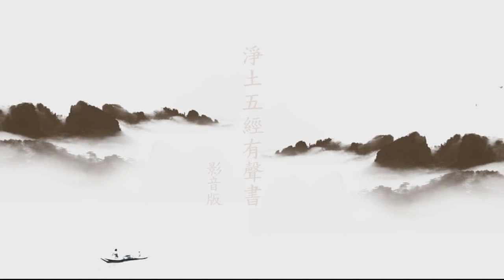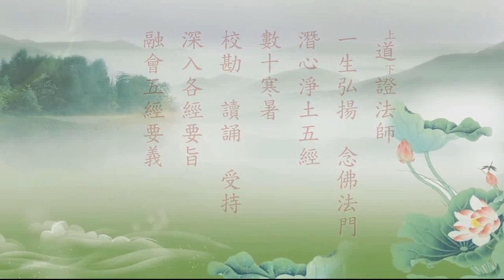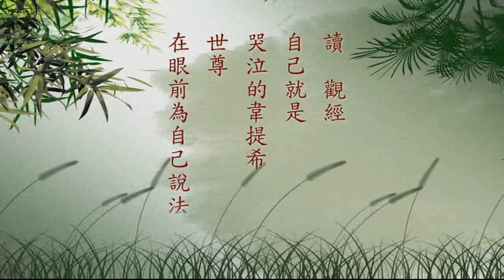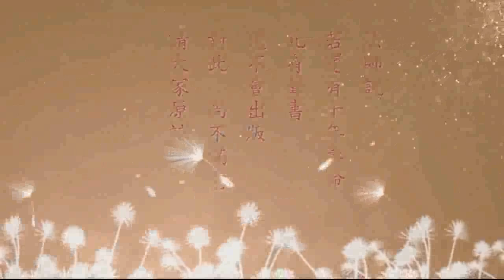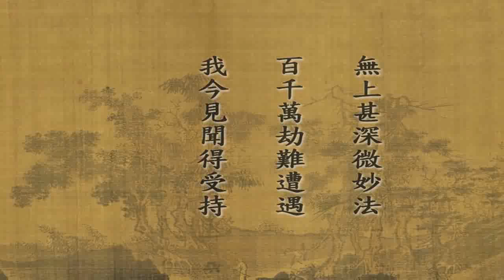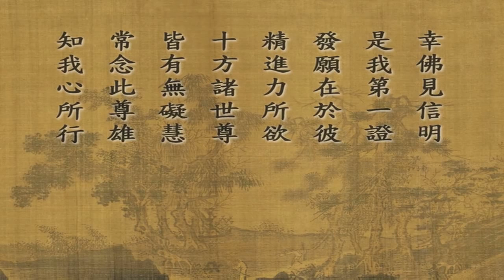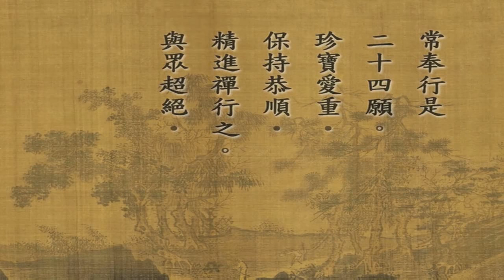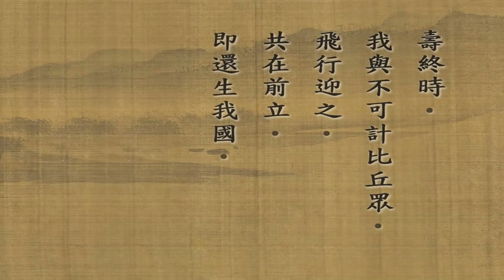道證法師 恭誦_《佛說無量清淨平等覺經》1/6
道證法師 恭誦《佛說無量清淨平等覺經》
第1集，共6集。